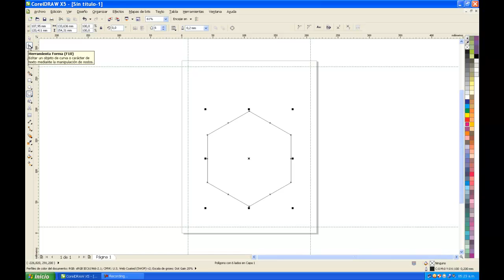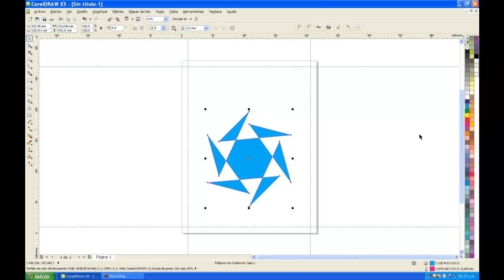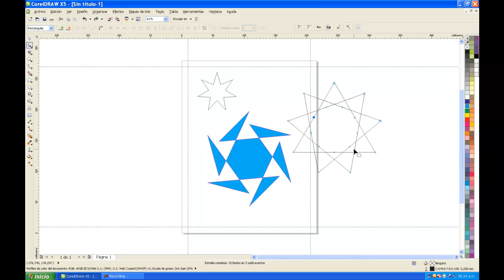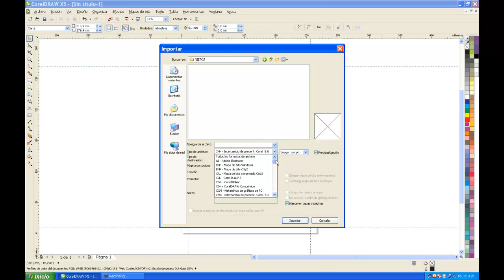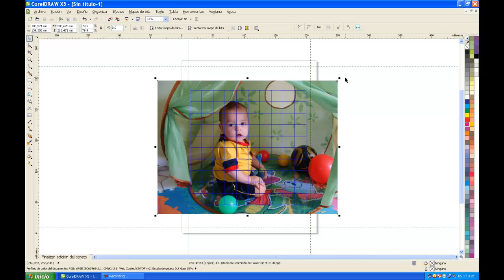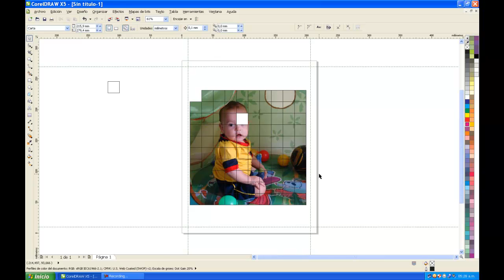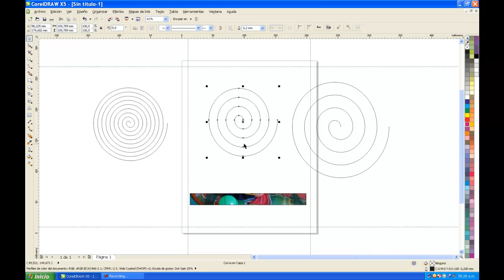VIDEO 11 HERRAMIENTA POLIGONO